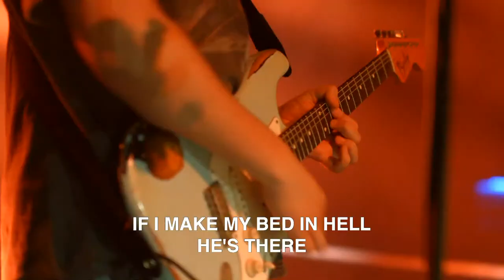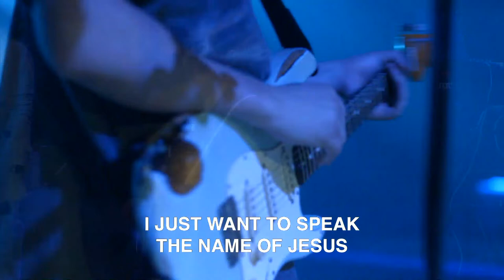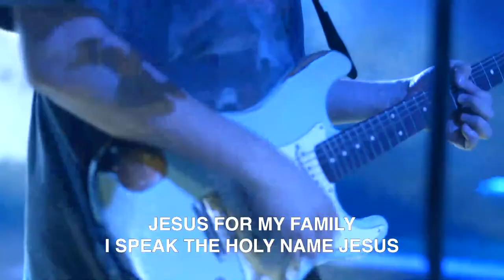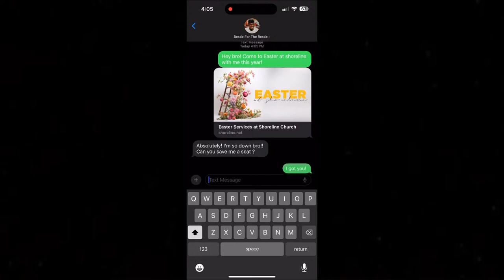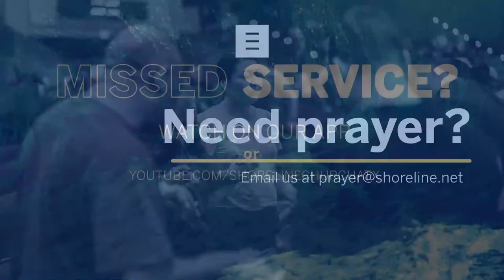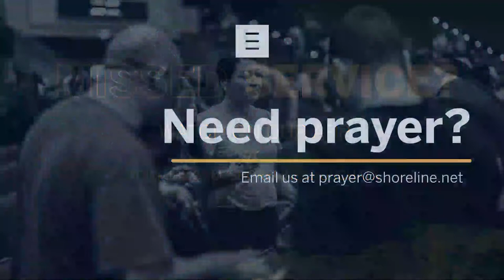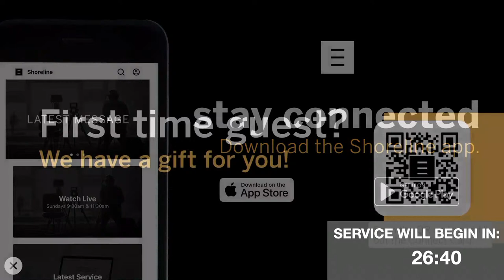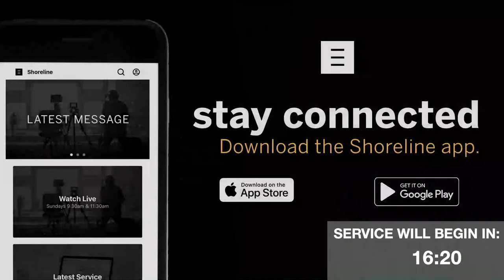Palm Sunday | Full Service | Shoreline Church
To support this ministry and help us continue to reach people all around the world